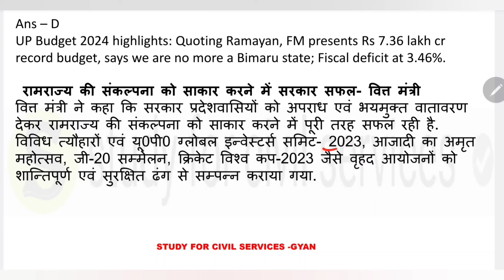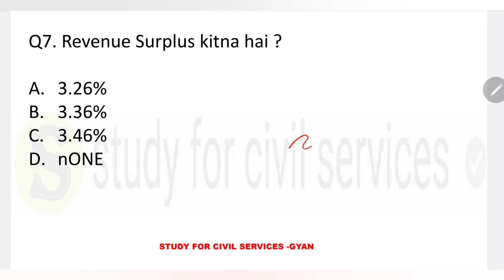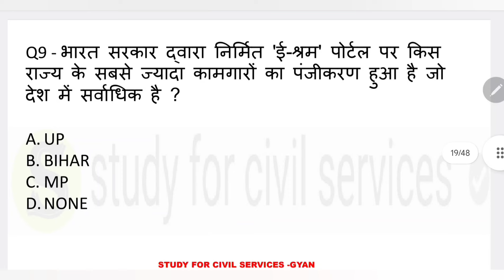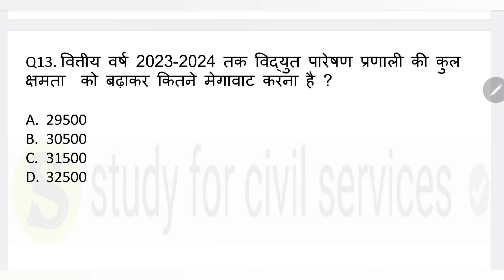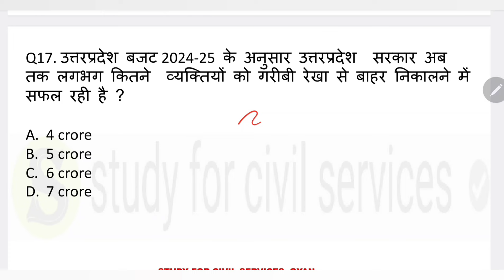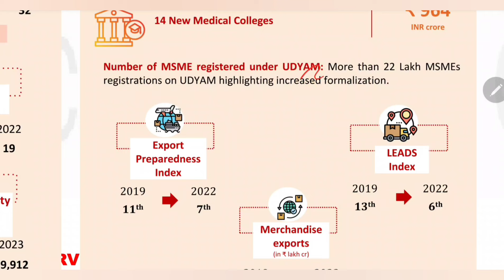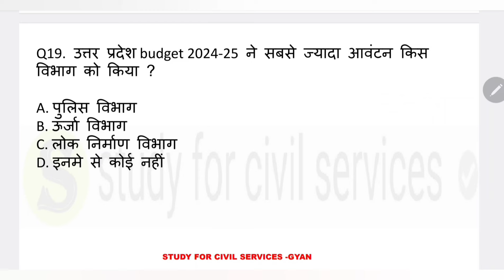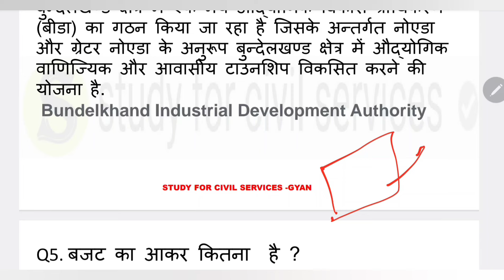uttar pradesh budget 2024 25 most important questions | full up budget summary gist highlights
complete Uttar Pradesh budget 2024 k most important expected 20 questions with answers and detailed up budget 2024-25 summary gist all facts coverage by GYAN SIR study for civil services
uttarpradesh up budget 2024-25  important questions most expected mcq 2024 study for civil services
Key Features of Budget 2024-25
1. Budget Size ₹ 7.36 Lakh crore  6.7% Increase over 2023-24
2. Expenditure is ₹5.33  Lakh crore
State’s own Tax Revenue (SOTR)  is ₹ 2.7  Lakh crore
Uttar Pradesh budget for FY 2024-25: List of major announcements
Uttar Pradesh finance minister Suresh Kumar Khanna presented the budget for fiscal year 2024-25 in the state assembly on Monday. Khanna said the total outlay of ₹7,36,437.71 crore for the next fiscal includes new schemes worth ₹24,863.57 crore.
Out of the total expenditure, ₹5,32,655.33 crore has been allocated for the revenue account and ₹2,03,782.38 crore for the capital account. For the next fiscal, the Uttar Pradesh government's budget has estimated the total receipts at ₹7,21,233.82 crore, which includes revenue receipts estimated at ₹6,06,802.40 crore and capital receipts at ₹1,14,531.42 crore.
A deficit of ₹15,103.89 crore is estimated in the budget after deducting the total expenditure from the receipts of the consolidated fund.

“This is the state's largest budget of over ₹7.36 lakh crores. Today, UP's economy is the second biggest in the country. We adopted reforms and stopped revenue leakages to achieve this. UP is a revenue-surplus state now.This budget is also 'Pink budget'- with a focus on 'Matri Shakti' and women-related schemes in the state,” chief minister Yogi Adityanath said.
list of the major announcements made in the Uttar Pradesh budget for financial year 2024-25
Under the Destitute Women Pension Scheme, the amount payable to the eligible beneficiaries has been increased from ₹500 per month to ₹1,000 per month.
The Chief Minister Khet Suraksha Yojna (Farm Security Scheme) is being started with a provision of ₹50 crore.
Under the Women Farmer Empowerment Project, the target is to provide technical support by forming 200 producer groups in the financial year 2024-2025.
The budget aims to achieve a target of a 5.1 per cent growth rate for the agriculture sector in the state.
Three schemes were announced to push the agriculture sector. One of the schemes, State Agricultural Development Scheme, will have a provision of ₹200 crore. ₹200 crore has been allocated for the World Bank-assisted UP Agris Scheme. With an allocation of ₹60 crore, the third scheme aims to install automatic weather station-automatic rain gauge in blocks and panchayats.
An outlay of ₹2,400 crore has been proposed for providing electricity at concessional rates for operating private tube wells of farmers.
₹449.45 crore has been proposed for the implementation of PM Kusum Yojana.
UP govt proposed ₹1,150 cr for Noida International Airport
₹150 crore proposed for expansion of Maharishi Valmiki International Airport in Ayodhya
₹195 crore announced for the development of sports infrastructure in various districts
UP Budget 2024 highlights: Quoting Ramayan, FM presents Rs 7.36 lakh cr record budget, says we are no more a Bimaru state; Fiscal deficit at 3.46%
UP Budget 2024-25 highlights and key announcements

0:00 intro
0:10 up budget most important questions
0:20 uttar pradesh budget 2024 25
0:30 up budget papa video
0:40 uttar pradesh budget 2024 highlights
0:50 up budget by study for civil services